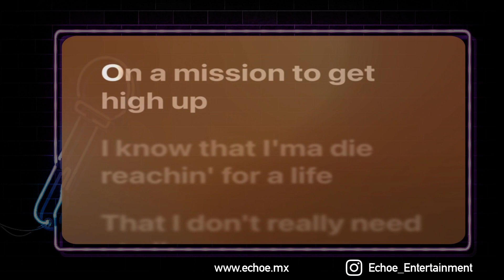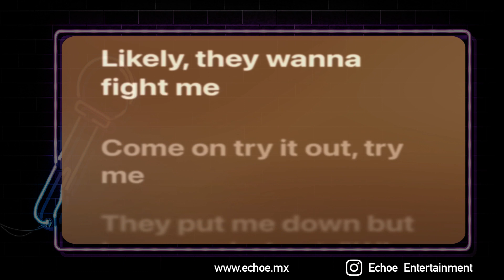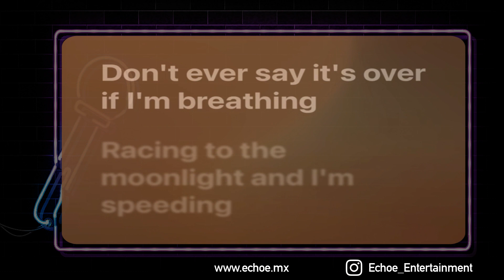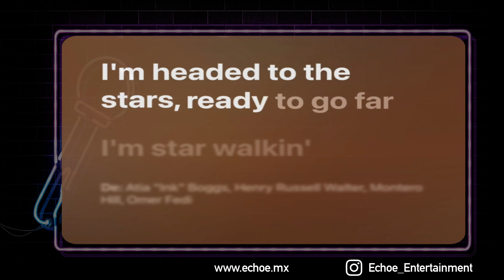Lil Nas X - STAR WALKIN' (Versión Karaoke)